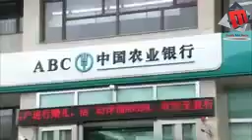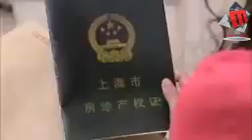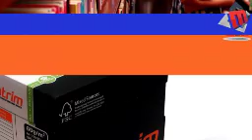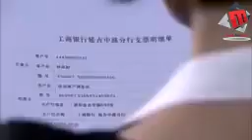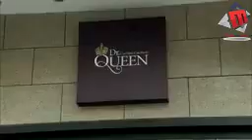A WIFEVES REVENGE NEW EPISODE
best episode